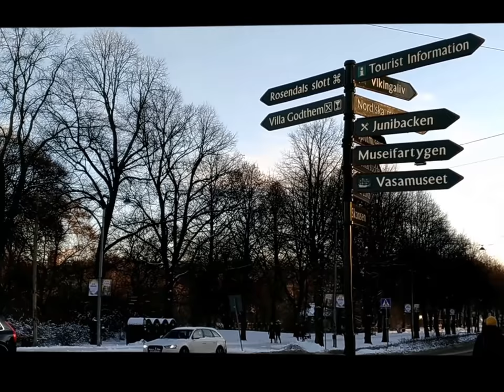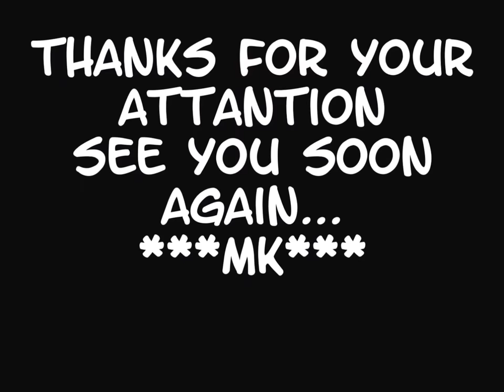Adventure in Stockholm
Stockholm - the Capital of Sweden

Stockholm is known as one of the most inclusive and welcoming cities in the world. Its contemporary, urban appeal is balanced with centuries-old history and closeness to nature. As for the things to do in Stockholm, the list is endless.